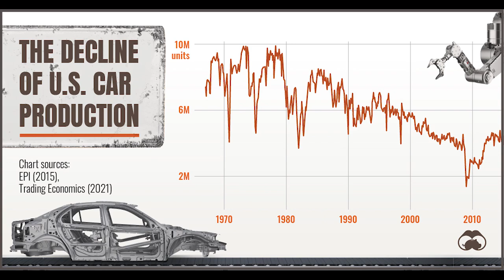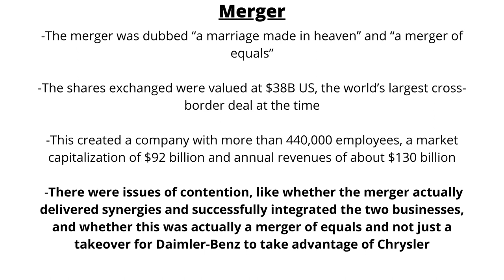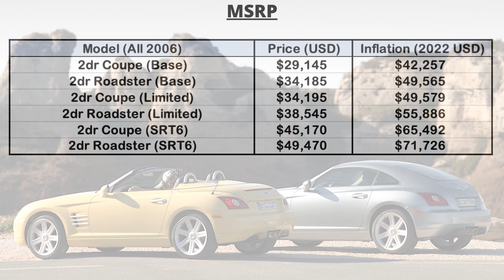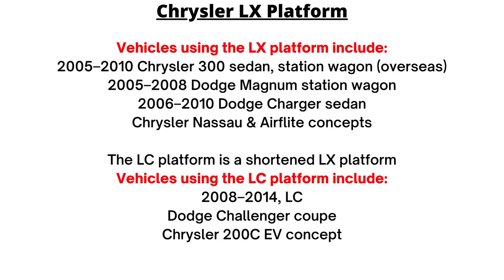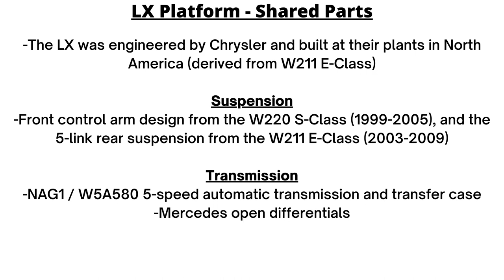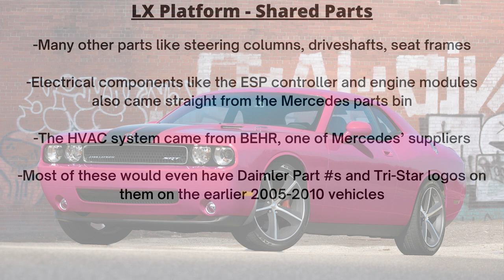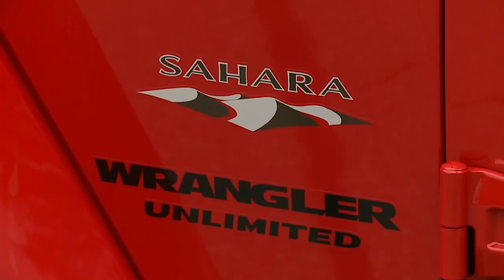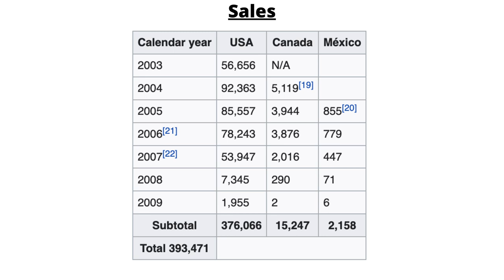The Top 5 Best Things That Came Out of the Chrysler - Mercedes Merger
In today’s video we are focusing on the DaimlerChrysler merger, specifically looking at some of the best products that came from Chrysler and Mercedes, typically using their synergy and combining resources to make products! The merger may have been a failure in the end, but even failed marriages can produce beautiful offspring. So, let’s look at some of the combined efforts of the two companies.

The Merger - Extra Information
In the mid-1990s, Chrysler was close to bankruptcy. Chrysler’s advisers saw a need for the company to merge with another automobile maker in order to survive in the competitive car industry. Automobile analysts at the time were expecting that only 10 out of the 30 car makers could survive in the global market. Chrysler brought some benefits to the table – they had high profitability that was achieved by low research and development expenses and a well-aged product portfolio with many popular and well-established models. Daimler-Benz had the cash to keep Chrysler alive, wanted to reduce their R&D costs, and liked the prospective synergies and market capitalization. Projected sales were 4 million cars in 1999, with expected cost savings $1.4B immediately in the first year, and $3.5B per year within 2 to 3 years.

The shares exchanged were valued at $38B US, the world’s largest cross-border deal at the time. The merger was dubbed “a merger of equals”, creating a company with more than 440,000 employees, a market capitalization of $92 billion and annual revenues of about $130 billion. There were issues of contention, like whether the merger actually delivered synergies and successfully integrated the two businesses, and whether this was actually a merger of equals and not just a takeover for Daimler-Benz to take advantage of Chrysler.

In the end, things just didn’t work out. The German and American corporate styles and attitudes were constantly clashing, and in the end Daimler was more controlling with Chrysler forced to do as they were told. Things went belly up in 2007, with Daimler selling 80.1% of Chrysler Group to American private equity firm Cerberus Capital Management on May 14, 2007.